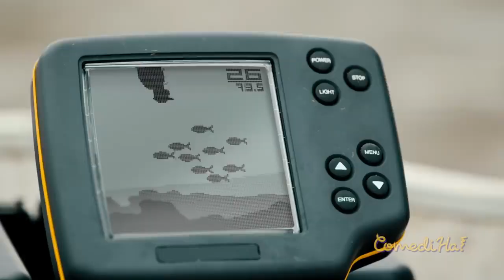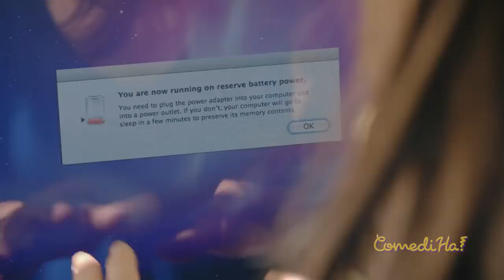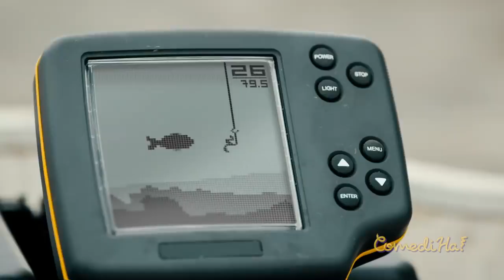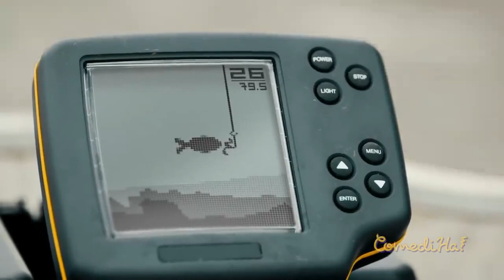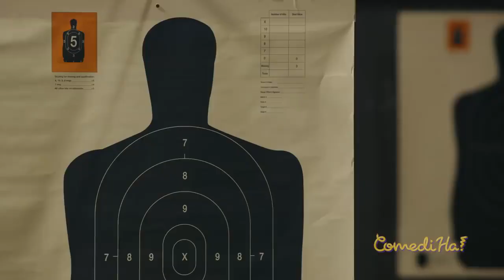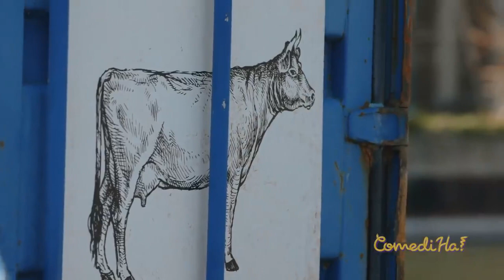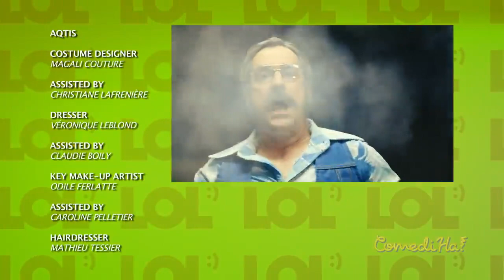How do you make new friends_ __ LOL ComediHa!